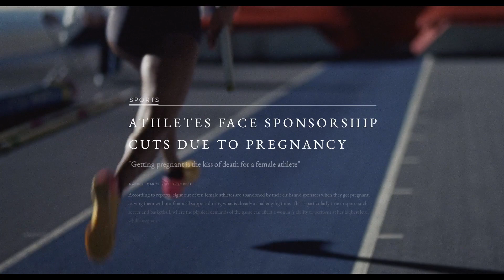Heroes of today - Mother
original music by BSO